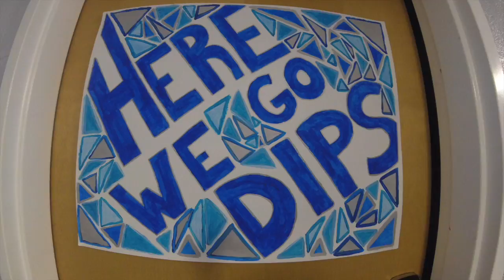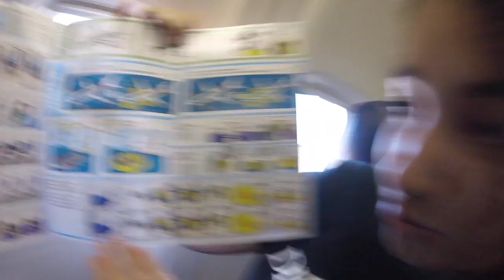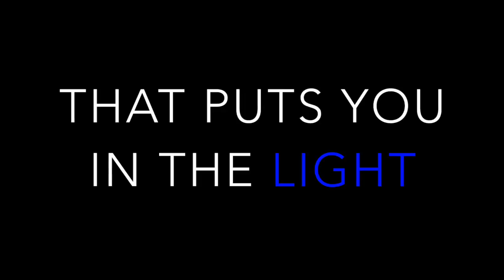dipsoftballerz spring break 2k17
F&M softball travels to Kissimmee, FL for spring break!